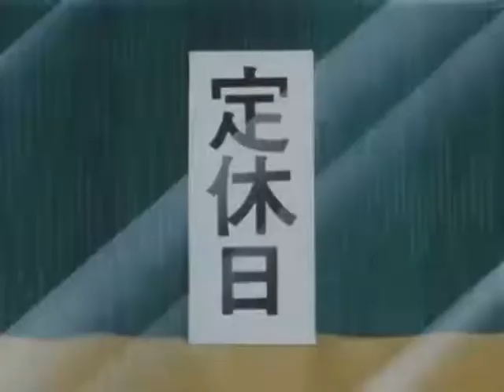Ep - 3 - soyabin paste